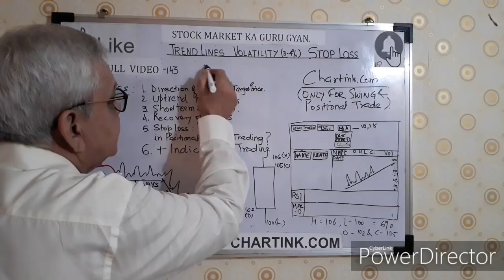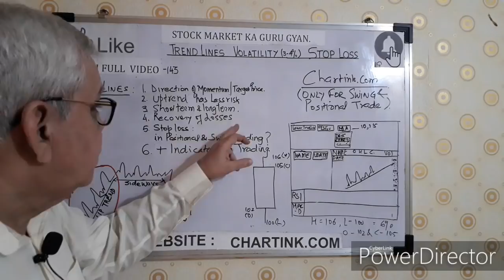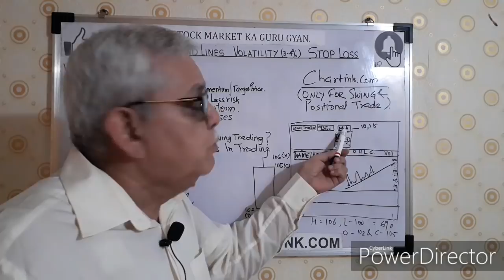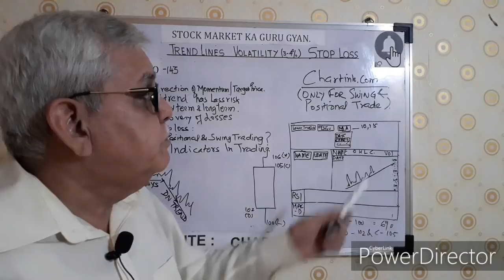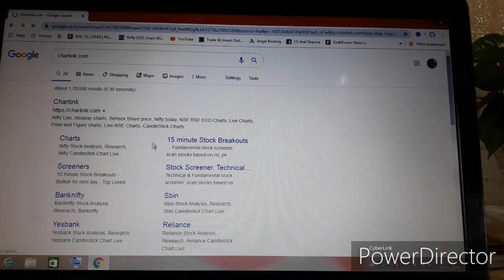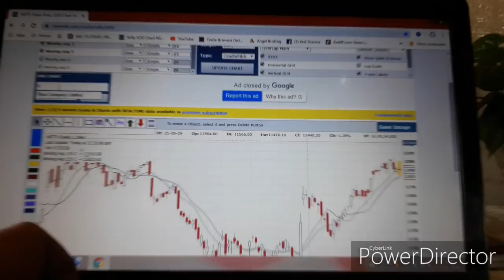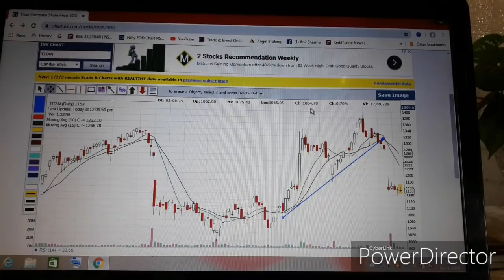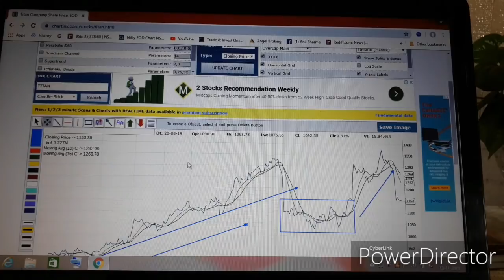Video. 143. what is trend line, how to use,draw trend lines , trend line kase lgye, types of trend ,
what is trend line, how to use, draw trend lines , trend line kase lgye, types of trends.
Trend lines are very important and indicating probable target price. Long and short term Trend lines. There is always a possibility of Recovery of losses.

whatistrendline,# howtouse, drawtrendlines , trendlinekaselgye, typesoftrends.

TREND IS YOUR FRIEND TILL IT ENDS, IS THE ESSENSE OF TRADING. A TRADER ALWAYS MAKES MONEY IN UPTREND.
WHILE SOME EXCEPTIONALLY SKILLED TRADERS CAN MAKE MONEY IN FALLING OR DOWM TRENDING MARKET.SO LEARN THE UPTREND

UPTRENDING SHARES is a free you tube channel , in this channel we explain the basics of technical analysis and fundamental analysis repeatedly in every video together with buy/sell calls on various shares.
But you should take advice of your financial adviser before taking any decision on our recommendations.
Every trader can learn, basics required, explained in simple language, in hindi and english free of cost.